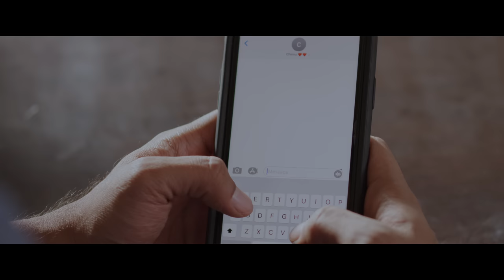HOW IS THAT FOR A MONDAY? | Official Teaser Trailer | Nizam Talkies | Sripal Sama | Minerva Piktures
Human greed, arrogance, bigotry, inspiration, indifference, stupidity, and memories clash on a crazy Monday changing the lives of people from different walks of life.

Written & Directed By: Sripal Sama
Produced By: Sandhya Sama & Radhika Srinivas
Screenplay By: Sripal Sama & Saipraneeth Gouravaraju
Director of Photography: Rahul Biruly
Edited By: Raghavender Vuppuganti
Sound Mixing By: Robin Kunjukutty (MPSE) & Scott Wolf
Sound Design: Sai Maneendhar Reddy
VFX Supervisor: Uday Tiruchinapally
Production Manager: Misty Buzzacco
DI : Flemming Laursen

Starring: Kaushik Ghantasala, Keegan Guy, Satya Yamini, Megan Barlow, Elester Latham, Candido Carter, Scott Young, Robert Malcolm Cumming, Steve Delgado, Brock Horwitz, Trevor Powers, Sabrina Ariss, Joseph Covino, Sai Karthik Movva.